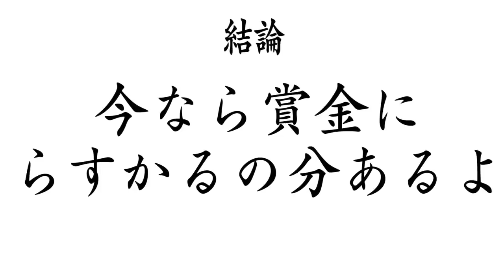【大食い】キツさ最上級！全力出し切ったチャレンジメニュー【大胃王】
意を戻すべく本気の早大食い！
普段に比べたら少なく見えるかもしれませんが多分汁込みで3kgぐらいはあるし類を見ないぐらい激熱
12分という短時間で食べきるのには相当な難易度
大食い・早食いとどちらも腕が試されるこちらのチャレンジメニュー
すっっっっげぇ楽しかったw